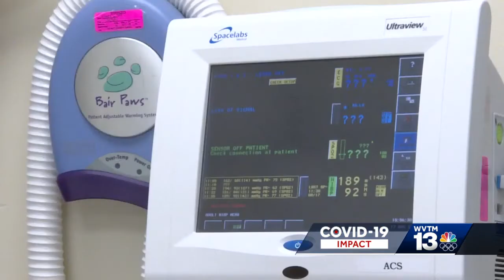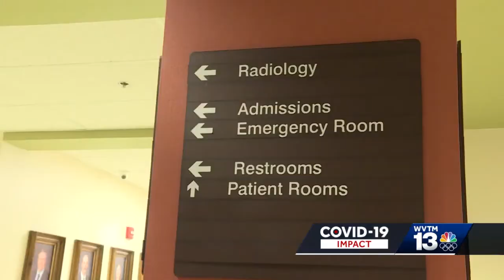Alabama Hospital Association reports -29 ICU beds available